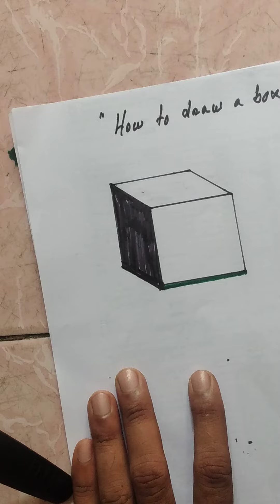How to draw a box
Box drawing
white paper
Ball pen